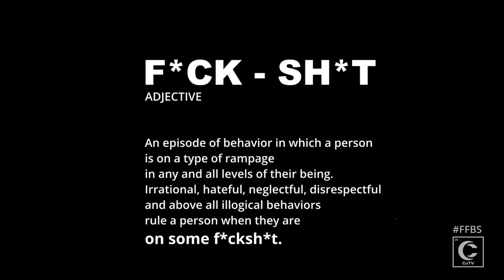Fly Fades Reality Show: Rising Above Negativity | Episode Two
Welcome to episode two of Fly Fades Barbershop, where the conversations are hilarious and the stories are unexpected! Join us in Episode 2 as we dive into the vibrant world of barbershop talk and delve into some truly memorable discussions. From bragging about discount Hoover boards to reminiscing about childhood adventures, our barbershop is buzzing with laughter and camaraderie.

In this episode, we hear tales of electric scooter deals, childhood friendships, and even a daring rice-stealing escapade. We even catch a fight with one of our barbers on our surveillance camera and the police are called out! Our diverse cast of barbers and clients never fails to entertain with their lively exchanges and unique perspectives. Get ready for a dose of humor, nostalgia, and a touch of life lessons -- but remember the most important thing, no negativity! Like the host Toedown says, leave that energy at home and don't bring it here.

Remember to share this episode with your friends and family to spread the joy and humor from our lively barbershop!

Thank you for supporting Fly Fades Barbershop, and we can't wait to have you join us in the next episode filled with more hilarious moments and unforgettable tales!